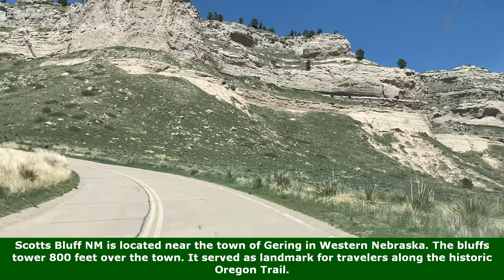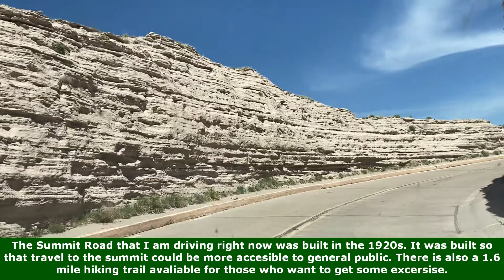Scotts Bluff NM: Summit Road (21.18)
Hello everyone and welcome to my first video in Nebraska!

Today, I will driving up the Scotts Bluff Summit Road, located in Scotts Bluff National Monument in Gering, Nebraska. It is a scenic and definitely worth visiting if you are in the area.

Please leave feedback on how I can improve my content in the future.

CAR: 2017 Toyota RAV4 LE with AWD